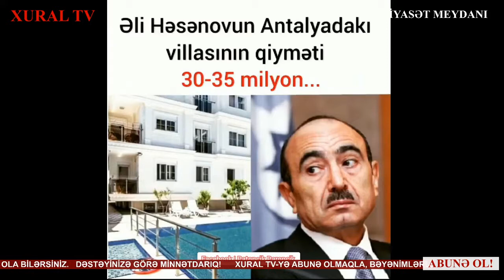“Rusdilli təhsil olsunmu, olmasınmı'